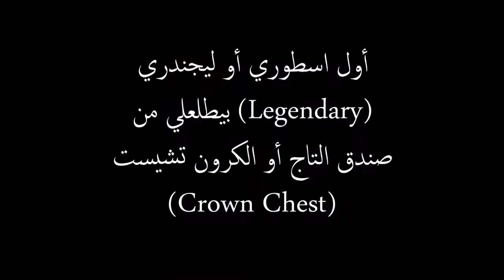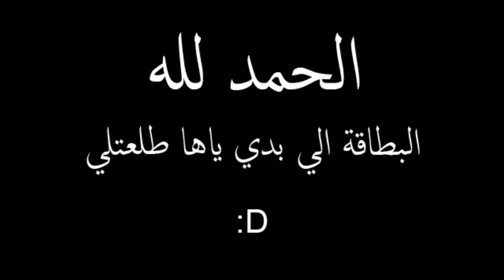أول أسطوري أو ليجندري (Legendary) بيطلعلي من صندوق القبيلة (Clan Chest) في كلاش رويال (Clash Royale)